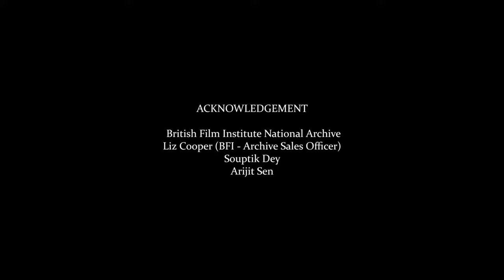Calcutta Chronicles || Official Trailer || Estrella Productions || FIEM || Kolkata.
Calcutta Chronicles - a film by Aruneet Datta and featuring Anurag, Arja Jana and Samannay Biswas in the lead tells the story of how our City of Joy got its name. Adapted from Sripantha's book "Kolkata", the film captures the essence of the city's old smelting heritage through the flow of its runtime.